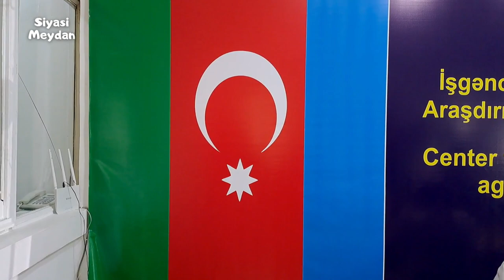"69 YAŞIMDA 1 İL 8 AYDIR Kİ, ŞƏRLƏNƏRƏK HƏBS EDİLƏN ÖVLADIMA GÖRƏ KÜÇƏLƏRDƏ QALMIŞAM."